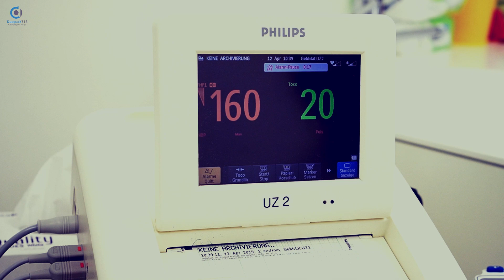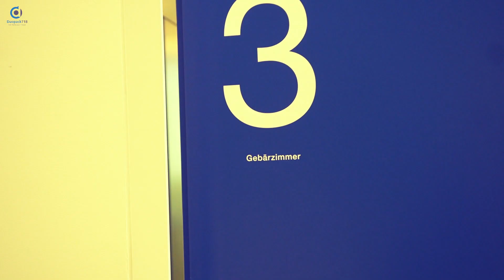Kurzfilm Gebärsaal Spital Zollikerberg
Das war unser erstes Projekt als Duopack 718. Der Drehtag ist sehr gut über die Bühne gegangen. Vielen Dank an die super Schauspieler. Das Ergebnis kann sich sehen lassen.